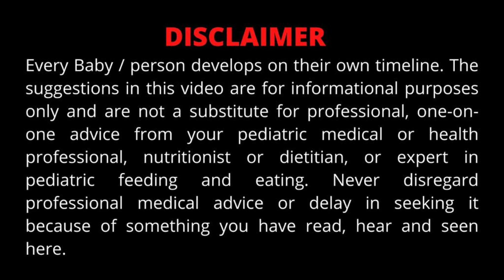सर्दियों में बच्चे की CARE क़ैसे करें ? Dr Brajpal | Sardiyo me Bacche ki Dekhbhal kaise kare ?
Hello Parents
In this video I have shared knowledge regarding “ How to Take Care of Kids in Winters ?” Many Times Mothers ask :-
👉 Bacche ko Sardi se kaise bachaye ?
👉 bacche ko khaasi Jukaam se kaise bachaaye ?
👉 Bacche ki Sardiyo me dekhbhal kaise kare ?
👉 Bacche ko Thand se kaise bachaaye ?
👉 Bacche ko Cold & Cough se kaise bachaaye ?
👉 Bacche ki Immunity kaise badhaaye ?
👉 Bacche ko Thand lagne pe kya kare ?
I have tried my best to explain all these questions in this video.
Link of My Short Channel
My few advises to all parents:-
    NO FORCEFUL FEEDING TO BABY
    ALWAYS OFFER NUTRITIOUS FOOD TO BABY
    NO ADDED SUGAR AND SALT UPTO FIRST BIRTHDAY
    FRUITS AND VEGETABLES ARE GOOD FOR BABY
    DON’T MAKE DINNING TABLE A FIELD OF BATTLE 😊
-Dr. Brajpal Singh
  Yuvaan Child Hospital, JAIPUR, RAJASTHAN